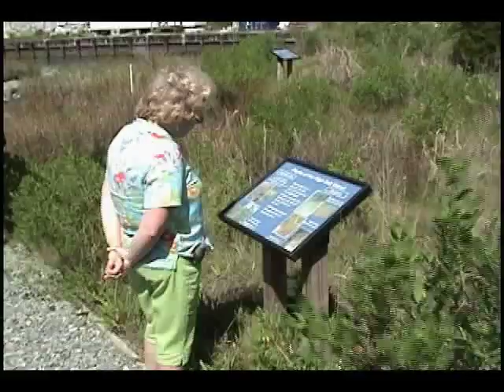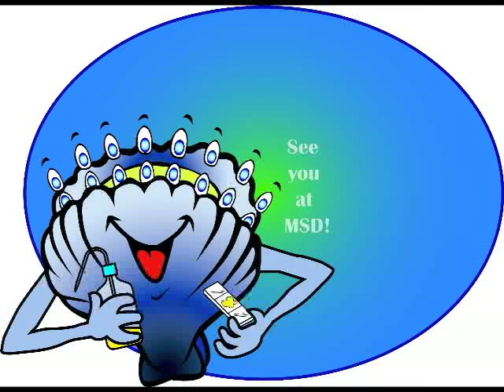VIMS Marine Science Day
The Virginia Institute of Marine Science's annual open house is a fun-filled event for the whole family. Join us in Gloucester Point on May 30, 2009 for exhibits, children's activities, seining, lab tours, seafood cooking demonstrations, mini-lectures, and much more.